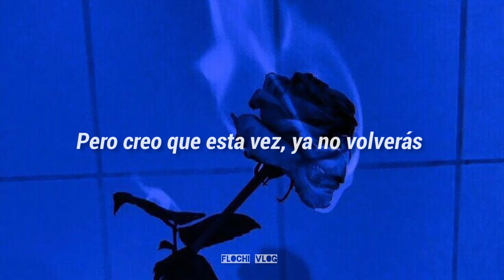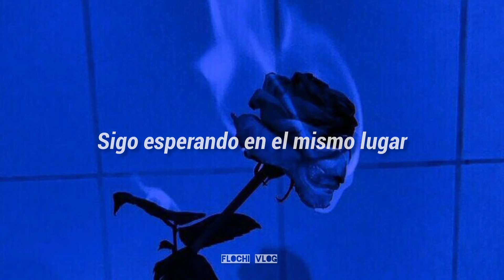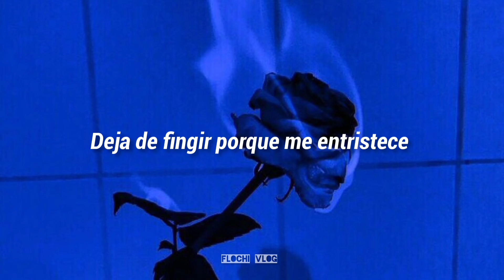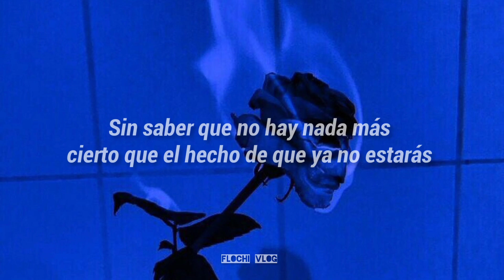Jeff Satur - จริงเกิน (Surreal) Sub Español